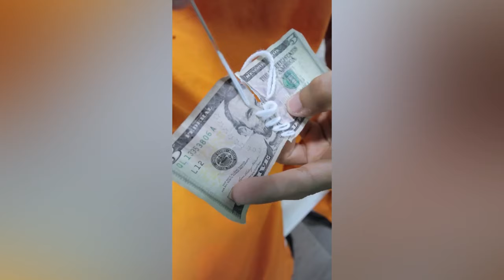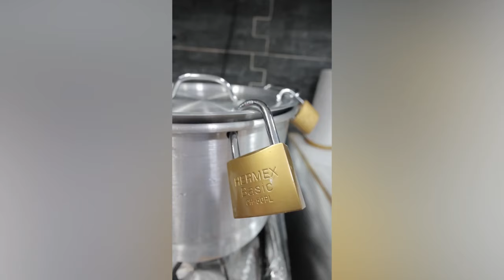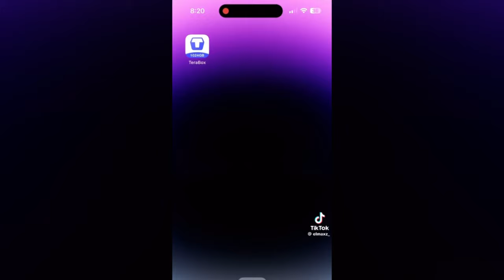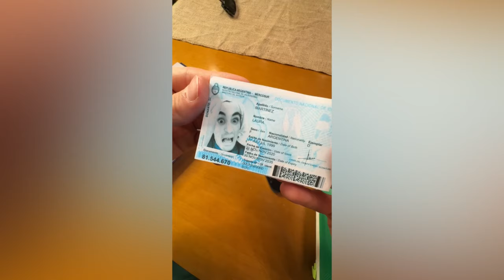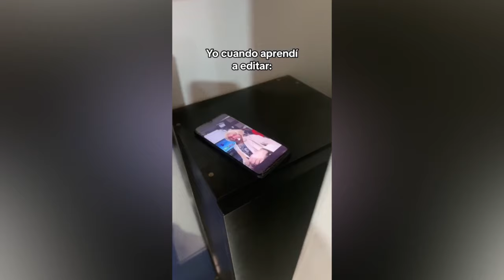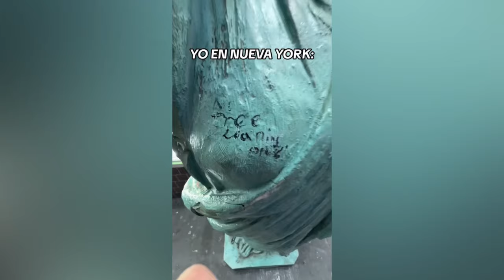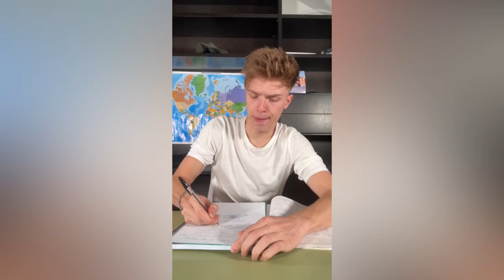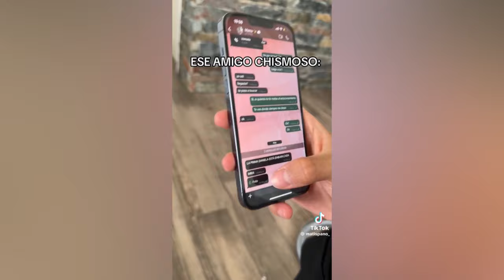COCA BARATA DE LARIN JR M4TÓ A LARIN 🥺 NUEVOS TIKTOK DE LARIN Y SUS AMIGOS | MEJORES RECOPILACIONES